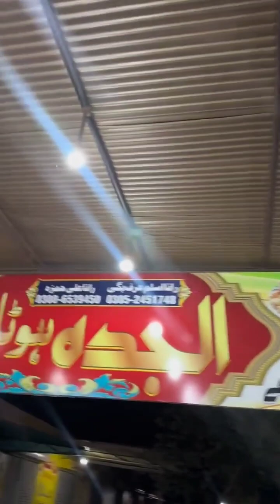Desi Murgh {Chicken} karahi (Across)Pakistan🇵🇰 India🇮🇳 Border 2023.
Desi Murgh Chicken karahi Across Pakistan🇵🇰 India🇮🇳 Border.    haroonabad City 🏙️🌆